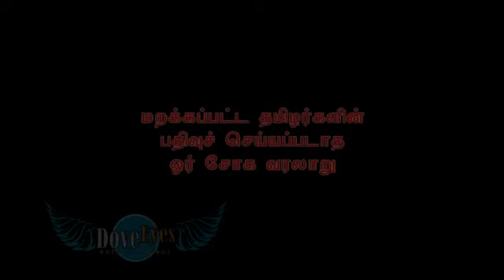Death Railway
Trailer for a upcoming documentary about the Tamil Labourers worked on the infamous Siam Burma Death Railway during the Second World War.